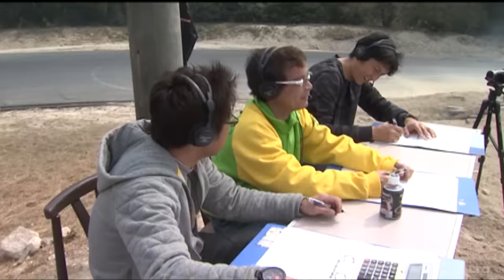【ENG Sub】第142回 いか天 九州大会 はだし天国 ドリ天 Vol 81 ⑤ / The 142th Ikaten Kyushu Tournament in HADASHI TENGOKU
いか天 九州大会 in はだし天国。
ラインから約1メートルに設置された審査席。
結果、審査団腰砕けの 爆笑シーン発生。
また、ノムケンJr.が10代の走り仲間とともに参戦。

‹登場チーム›
よんちんwith A.G.C
しぇからしか

IKATEN Kyushu tournament in HADASHI TENGOKU.
Judging seats installed about 1 meter from the line.
As a result, a burst of laughter scenes occurred.
In addition, Nomken Jr. will participate in the race with his teenage runners.